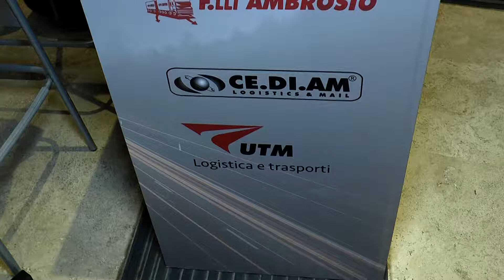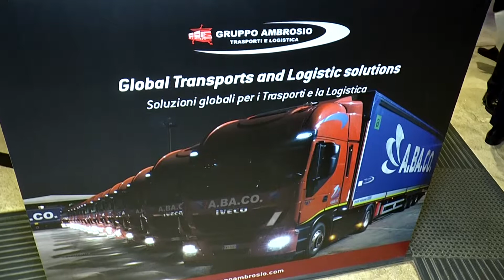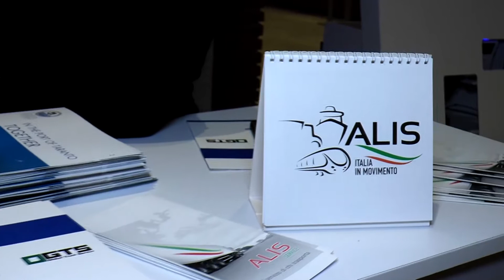Intervista a Luigi Ambrosio di A.BA.CO Assemblea Generale ALIS 2018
Intervista a Luigi Ambrosio di A.BA.CO all'Assemblea Generale ALIS 2018
Roma, 20 Novembre Auditorium Parco della Musica